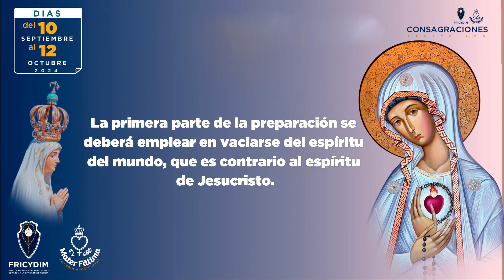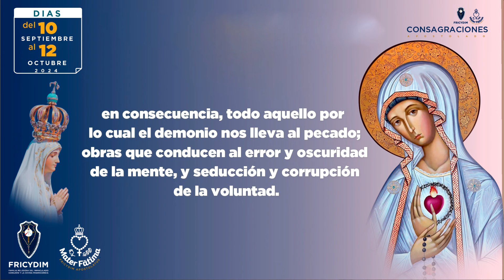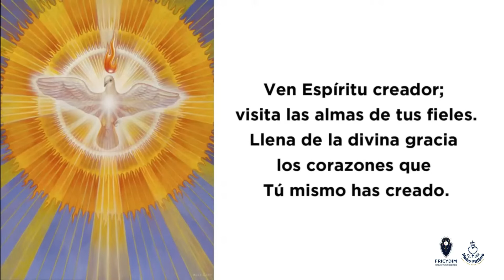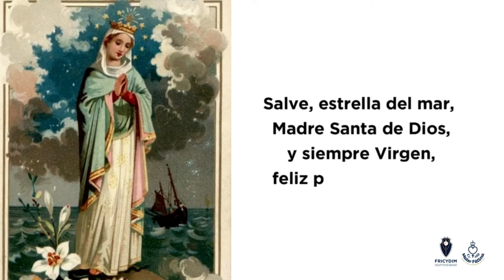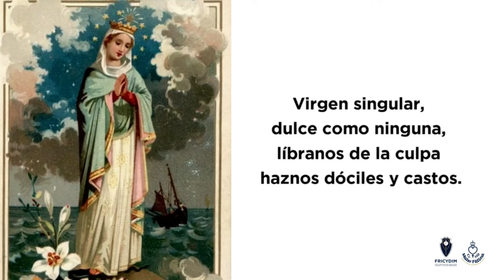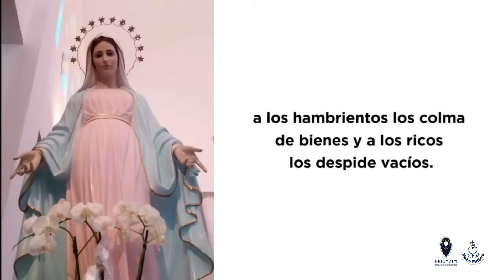Día 1 - Preparación a la Consagración Total a Jesús por María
Meditación y oraciones diarias